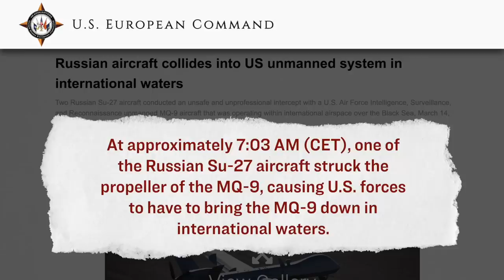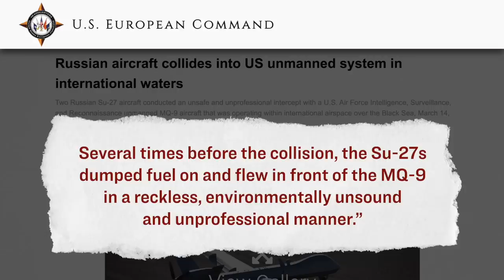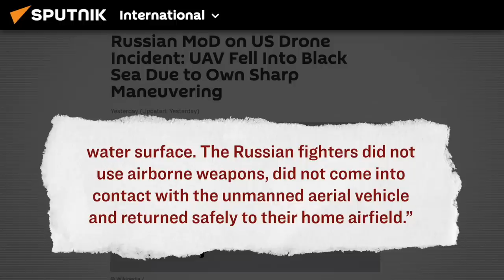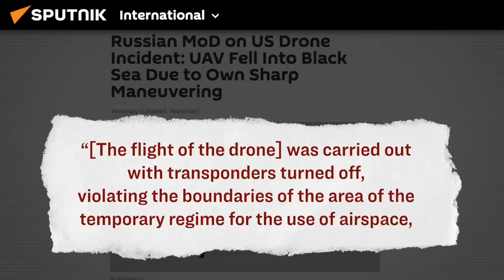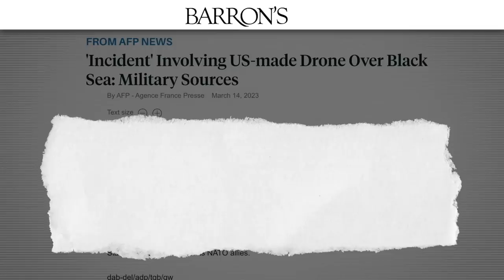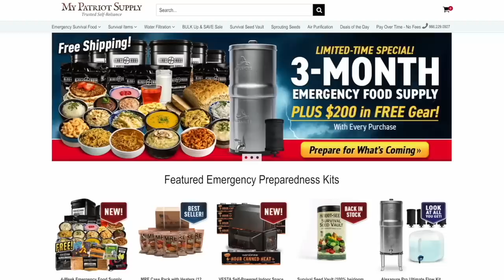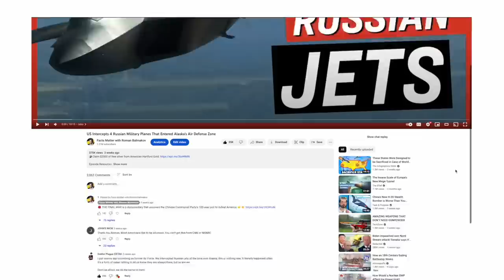Russian Cockpit Footage of CRASHED American Plane Over Black Sea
🪙 Claim $200 of FREE Survival Gear with your Purchase of Emergency Food